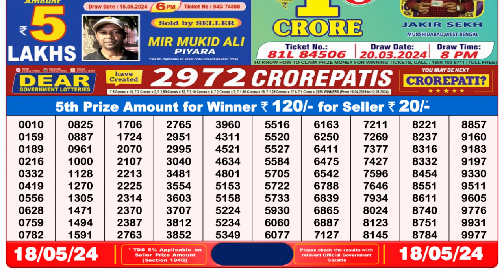Dear Lottery Sambad 8pm today 18.05.24 Nagaland State Lottery Result